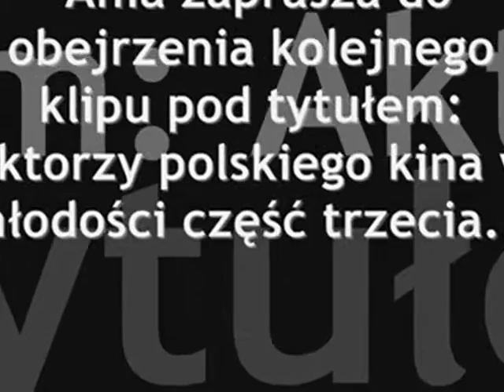Aktorzy polskiego kina w młodości część 3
Trzecia część... Będzie pewnie i czwarta... Pozdrawiam:)